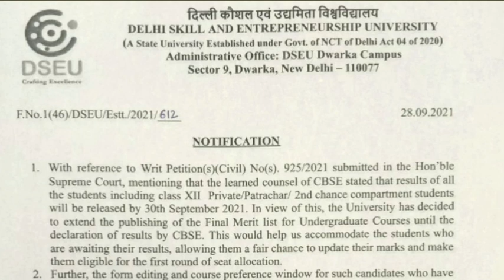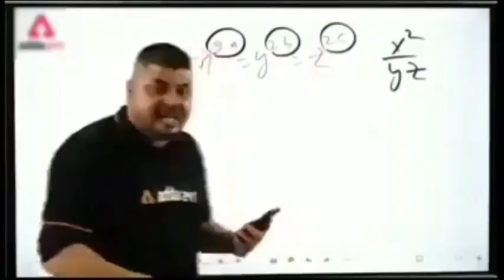Dseu latest update🔥🔥dseu delhi admission 2021 | new merit list date? Liveaditya